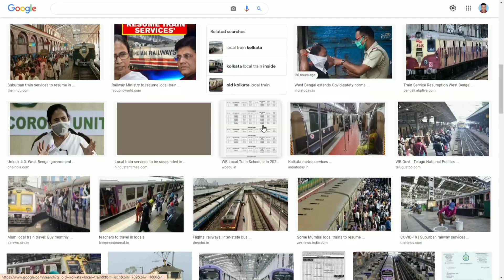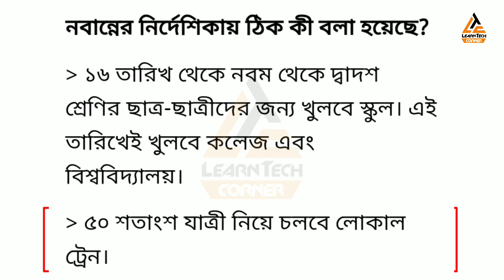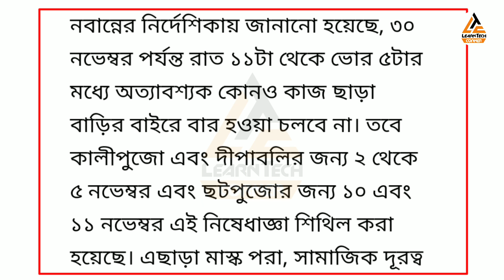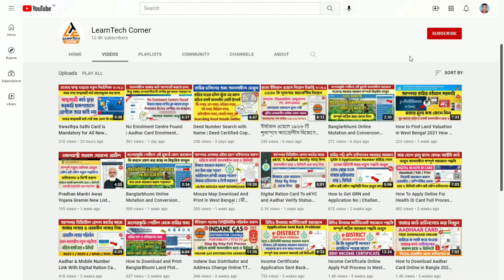আগামীকাল থেকে চালু হচ্ছে লোকাল ট্রেন পরিষেবা | Local Train News West Bengal 2021 Kolkata Local Train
About Video :
অবশেষে রাজ্যে চালু হতে চলেছে লোকাল ট্রেন। ৫০ শতাংশ যাত্রী নিয়ে চলবে লোকাল ট্রেন। আজ শুক্রবার রাজ্য সরকারের সঙ্গে আলোচনা করে লোকাল ট্রেন চালানোর সিদ্ধান্ত নিয়েছে রেল কর্তৃপক্ষ।

People Ask :
kolkata local train news today, local train resumption in west bengal

➖➖➖➖➖❇️MY GEAR❇️➖➖➖➖➖
TRIPOD FOR MOBILE
➖➖➖➖➖❇️CREDITS❇️➖➖➖➖➖